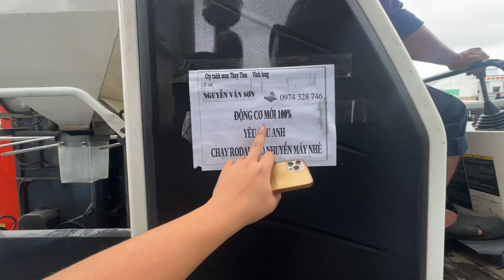( Ăn Lễ 2/9 Dc70 Về Thái Nguyên ) - Bán Máy Gặt Kubota Dc70 Củ Hàng Bãi - Dc70 Động cơ mới 100#